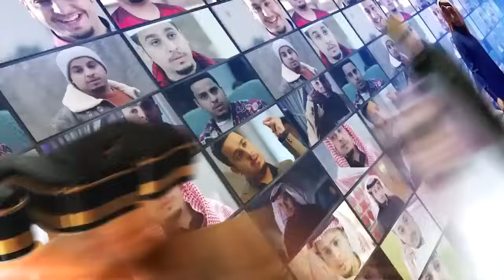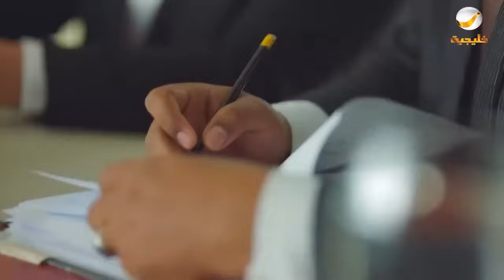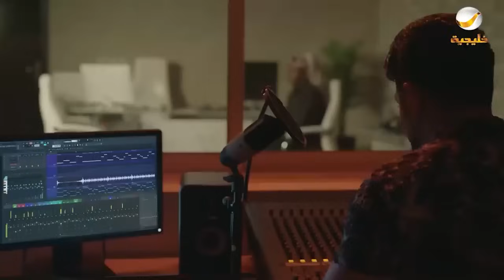حلقات مجمعة من مسلسل شباب البومب الحلقة 21